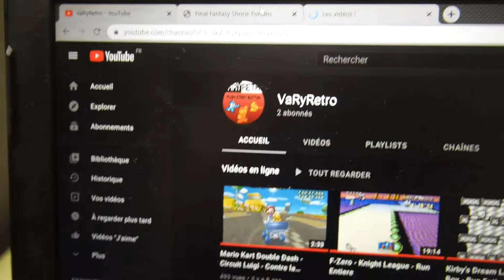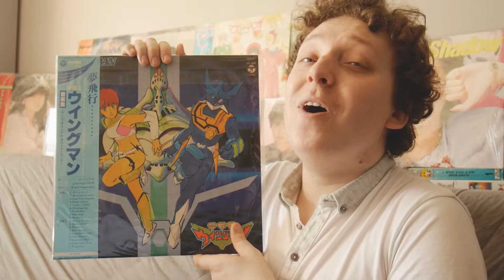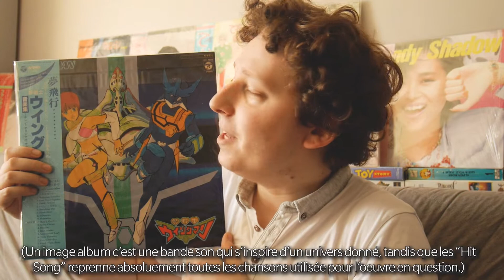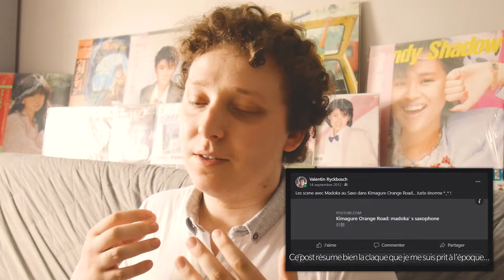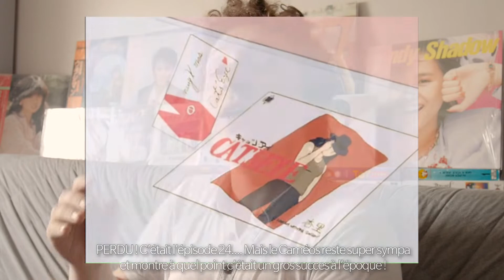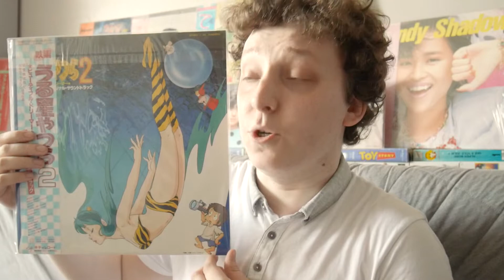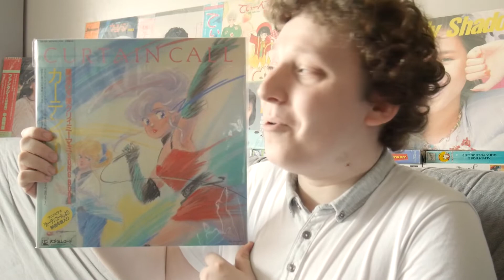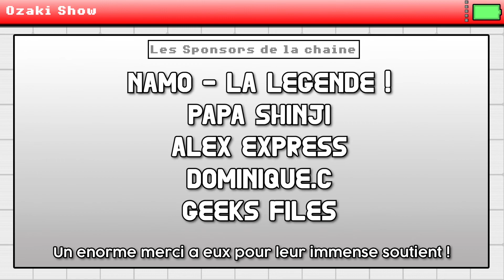Les 5 MEILLEURES OST D'ANIME. (Vous n'êtes pas prêt.)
Cette semaine au programme,

Vous pouvez faire partie du Club Ozaki en devant vous aussi sponsors en cliquant sur ce lien